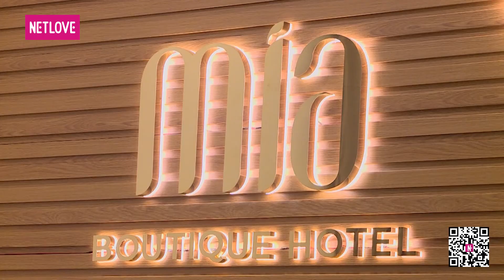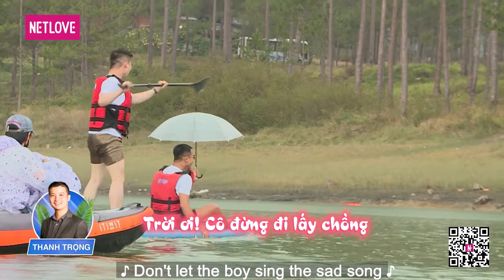Ngôi Nhà Chung | Love House - Boy's Love - Mùa 1 - Tập 16: Ngỡ chỉ là thoáng qua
GIỚI THIỆU CHƯƠNG TRÌNH:
Ngôi Nhà Chung | Love House phiên bản đặc biệt Boy's Love là một hành trình mới dành riêng cho cộng đồng LGBT. Hành trình đầu tiên của Boy's Love gồm 8 chàng trai với 8 tính cách hoàn toàn khác biệt. Họ sẽ cùng trải qua 7 ngày chung sống, sinh hoạt từ TPHCM đến vùng đất tình yêu Đà Lạt.

8 chàng trai, 8 phong cách. Chàng trai chân chất người miền Tây sẽ phải lòng một người có cá tính mạnh mẽ? Một anh chàng quản lý shop hoa to con nhưng dễ khóc, có thể làm chỗ dựa vững chắc cho một người bên ngoài yếu đuối bên trong quật cường? Hay cậu bé diễn viên tươi sáng năng động sẽ phải lòng một ông chú U30 chững chạc, trải đời? Và liệu rằng hai chàng trai làm cùng một công ty phải chăng là dành cho nhau?

Giới thiệu các thành viên mùa 1:
1. Nguyễn Thanh Sơn (Linh Anh) - 30 tuổi - Biên đạo múa - Thành viên Gánh hát Lô tô Hương Nam
2. Trần Thanh Trọng - 27 tuổi - Chuyên viên hoạch định tài chính
3. Nguyễn Duy Anh - 26 tuổi - Chuyên viên tư vấn bảo hiểm
4. Huỳnh Trương Phi - 28 tuổi - Người mẫu, diễn viên
5. Võ Hồng Phúc - 33 tuổi -  Chủ tiệm salon tóc
6. Lê Cao Nhật Duy - 22 tuổi - Kinh doanh online
7. Phan Minh Hùng (Mạnh Hùng) - 22 tuổi - Diễn viên
8. Lưu Trọng Khanh - 32 tuổi - Quản lý shop hoa
9. Lâm Hoài Phong - 26 tuổi - Chuyên viên hoạch định tài chính